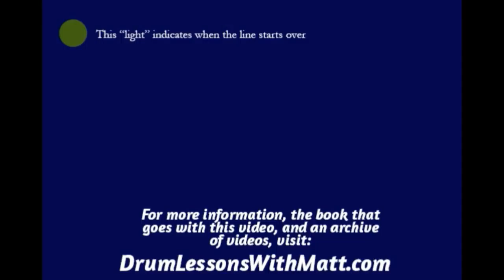Hi Hat and Snare Page 5, Line 2, 80bpm